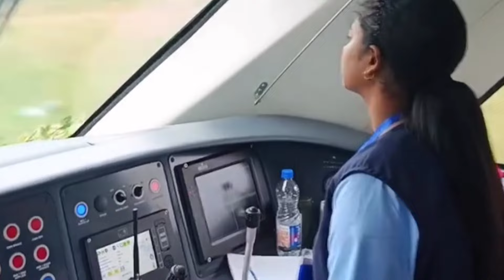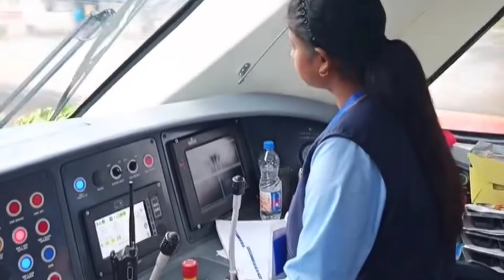Ritika Tirkey कैसे बनी पहला loco pilot || Viral girl ritika tirkey झारखंड का बेटी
RitikaTirkey Adivasi Samaj lagin Bahut Bada Inspiration Bain k Rahlai || First loco pilot

Ritika Tirkey, a 27-year-old from the tribal community in Jharkhand, has made headlines as the loco-pilot of the Tatanagar-Patna Vande Bharat Express. Prime Minister Narendra Modi virtually inaugurated the Tatanagar-Patna Vande Bharat Express on Sunday
Congratulations to Ritika Tirkey 💐💐 the first tribal loco pilot from Jharkhand, on being appointed as the in-charge of the Vande Bharat train. Ritika Tirkey symbolizes women's empowerment and serves as an inspiration to tribal communities , Many Many Congratulations 💐💐